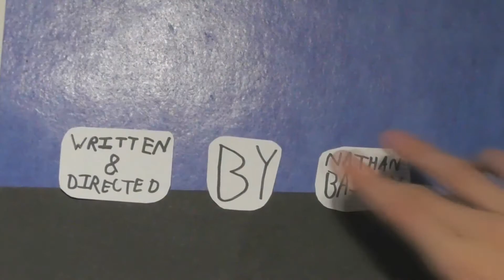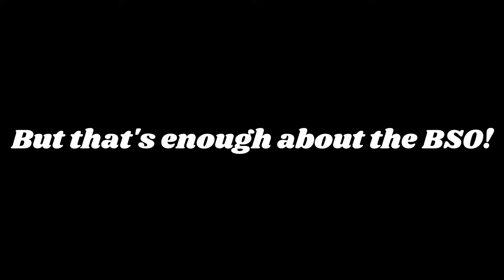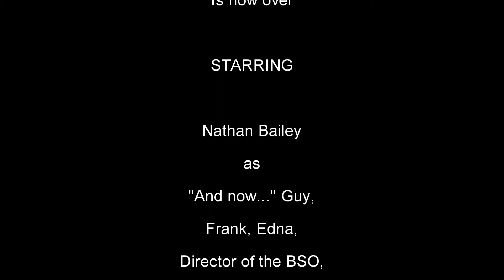The 1p Show | Episode 5 | Storytime with Billy Bonkers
S01E05

Opening Titles: 0:40
Bob Sponge - Routine: 2:11
Storytime with Billy Bonkers: 4:37
Abu Bahoo Kachoo (or something): 6:13
Interview with a local old woman: 7:18
Closing Credits: 8:20